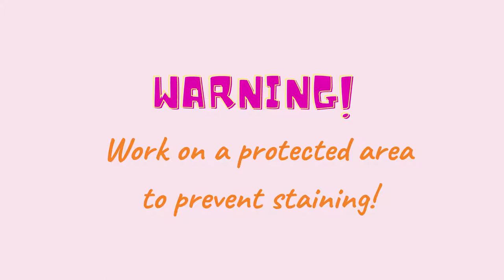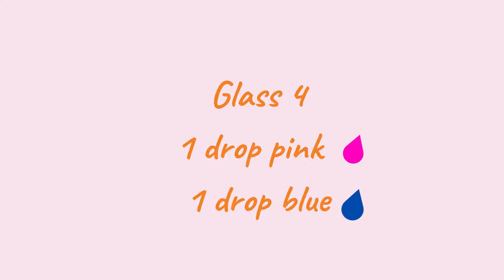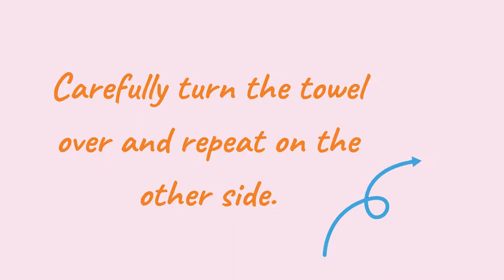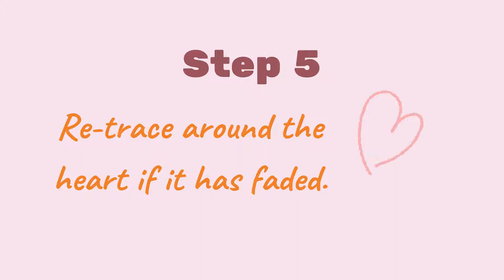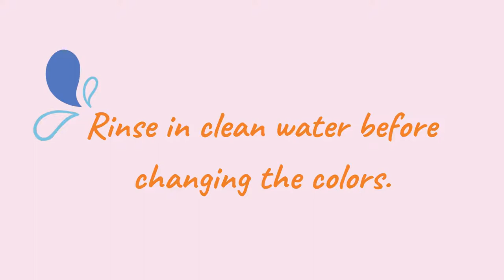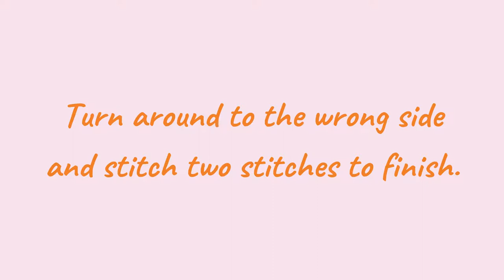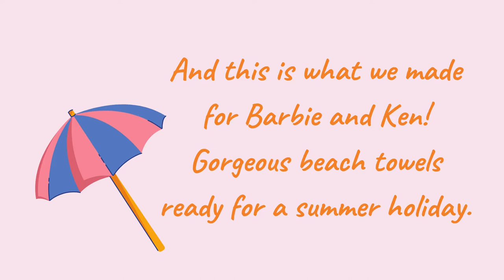How to make fun beach towels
In this video I show you step by step how to create fun beach towels! Barbie and Ken loves the pretty colors of their hand crafted towels. Why not try to make some yourself? It is super easy to do and costs very little!

Title : Owies Ukulele
Artist: Michael Ramir
Genre : Children

For the towels you will need:
White small guest towel
Scissors
Thread for sewing cut edges
Bowl for soaking
Small glasses (5 for color + 1 for rinsing)
Food colouring – pink, blue, yellow
Water
Iron to set the color
Tray or protected surface to work on
Small syringes or bottles or spoons for dripping color
Elastic bands
Permanent marker (red)
Hart shape (you can get the shape template from the website for FREE)
7 different colored aqua pencils for Towel 3
Needle
Wool or thick thread for Towel 4
Templates for Towel 4 (download from the website for FREE)

Here are some links to other videos you might enjoy: